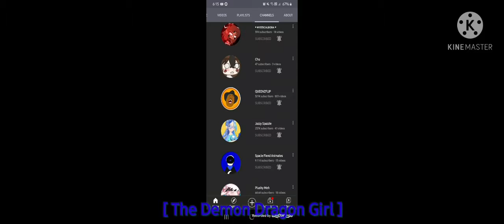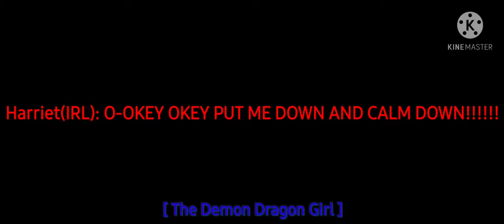Congratulations FunTime Freddy (A 20K SUB Gift)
T-T CONGRATS FREDDY! :,D

LOVE Y'ALL TAKE CARE BYE! (XD)